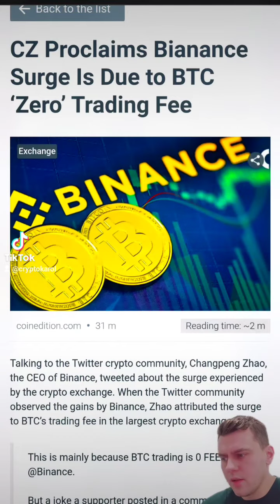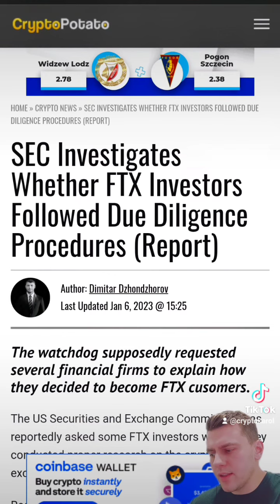kryptowaluty wiadomości dnia 06.01.2023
Codzienne informacje na temat krypotowalut.

Dziękuję za dotacje na rozwój kanału w kryptowalutach , adres portfela na Binance:
Network:  BNB smart chain BEP20
Adres portfela :
0x6259815d298a63c3809834b58d93b81c8e334cf1